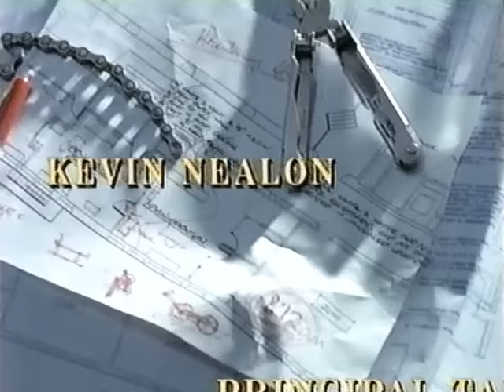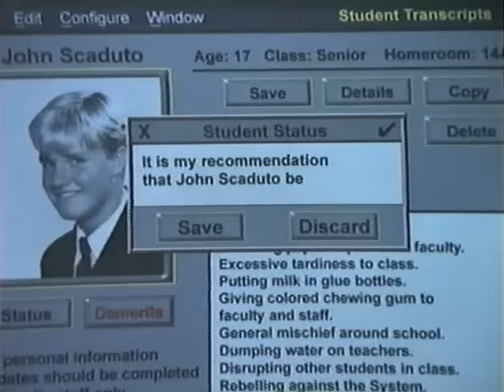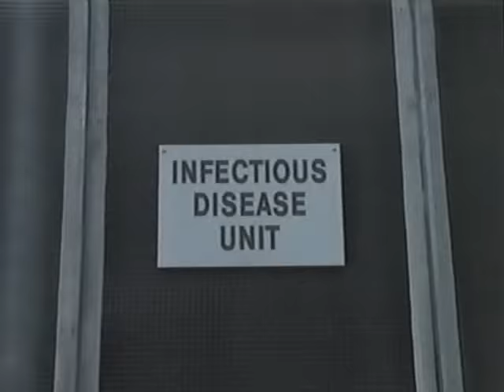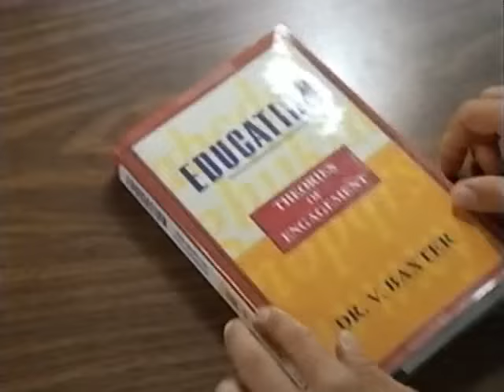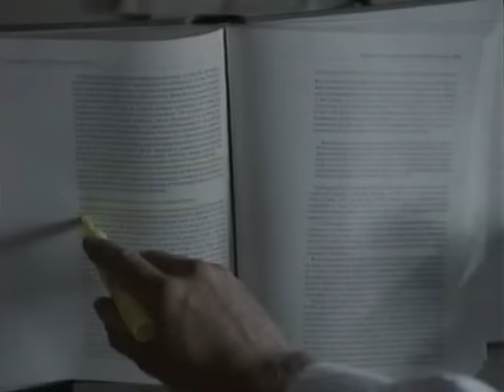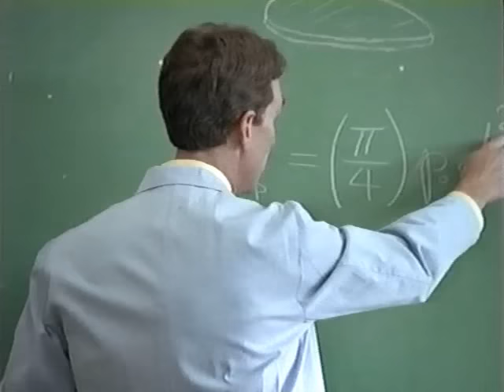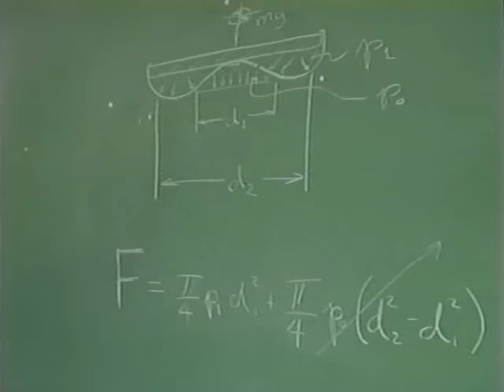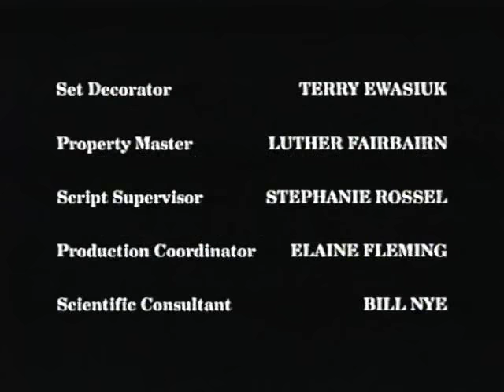Principal Takes a Holiday (1998) The Wonderful World of Disney